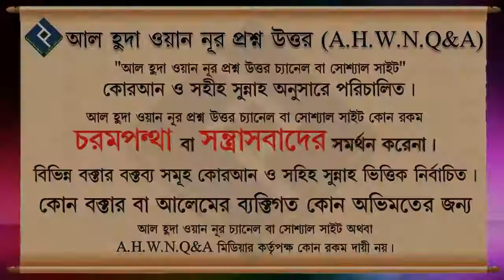উকিল পেশার ইনকাম করা হালাল হবে কি ᴴᴰ┇শায়েখ আখতারুল আমান মাদানী